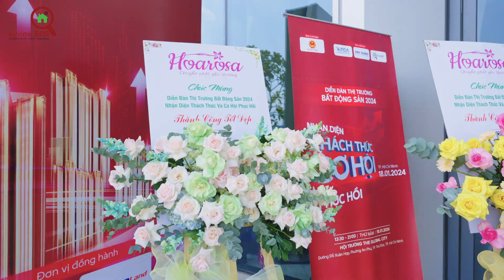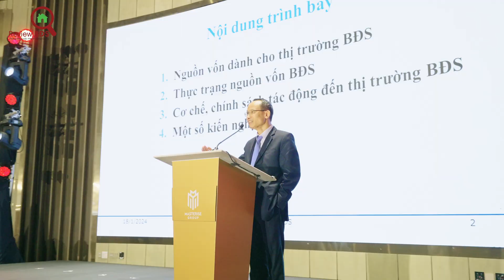DIỄN ĐÀN BẤT ĐỘNG SẢN VIỆT NAM 2024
Chúng tôi muốn mang đến cho bạn xem những thông tin mới nhất về bất động sản thực tế, từ tiến độ thi công cho đến khi hoàn thành.
KẾT NỐI VỚI CHÚNG TÔI
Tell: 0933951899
Từ khoá